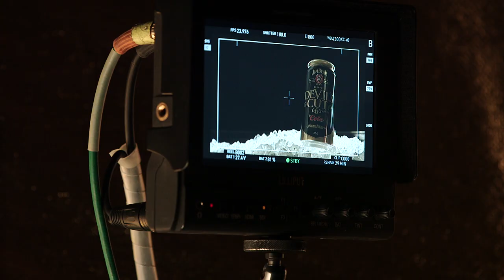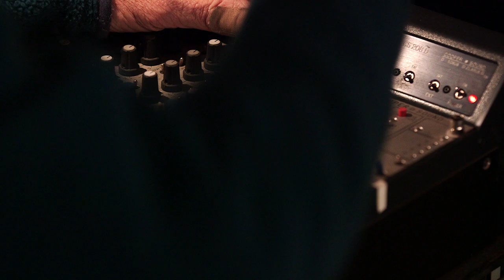Jim Beam "Make History" MIla Kunis Commercial- Behind the Scenes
Traveled to Los Angeles in 2013 to film some PSA content with Mila Kunis on the set of the Jim Beam"Make History" commercial shoot. Really incredible sets and crew. Mila killed it on set and was great to work with. Here is a peak at the behind the scenes action.